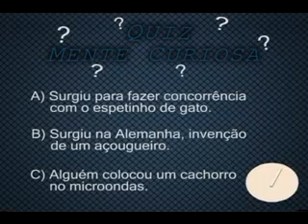Young City - TV Univap - BBoy Benthien - parte 1/2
Confira o que rolou no mundo do twtter e uma entrevista sobre o mundo do Hip Hop com o BBoy Benthien!